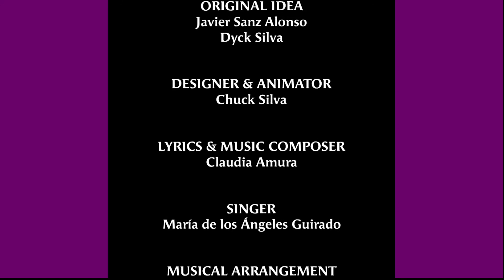The King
Chess animation for initial kids . Basic rules to move the king .